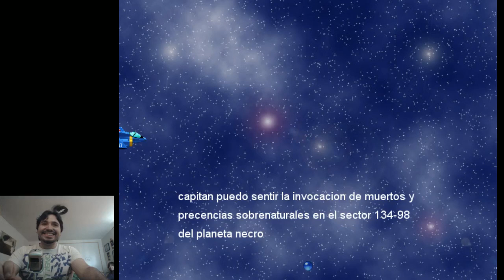Conozcamos a : Necroid88 por Necromancia88 + Reto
donacion :3
que realizo este simpatico juego aca esta el link de descarga

"Ya tenemos al ganador fue quien logro esta hazaña saludos :D "